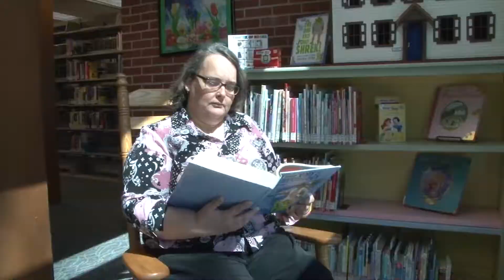OCTC's Becky Deal, TRiO Student